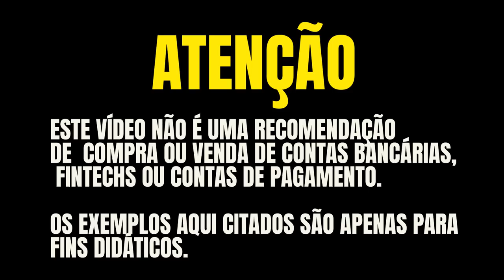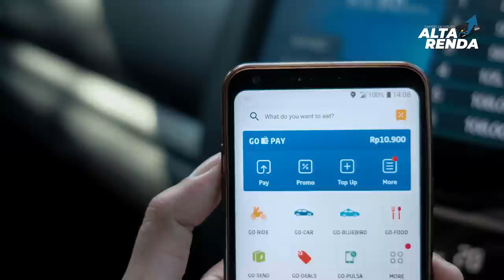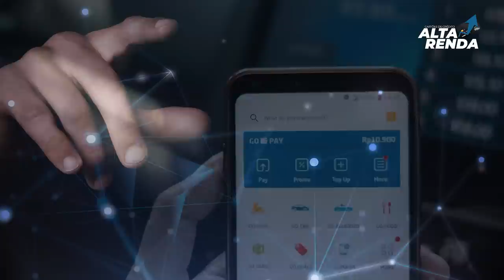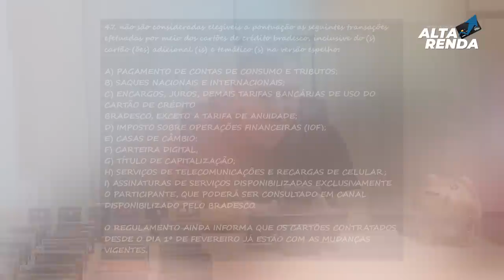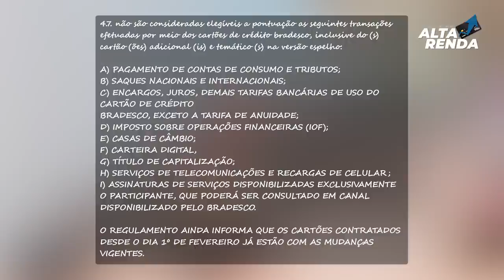💳Bradesco Cancela os pontos nas Carteiras Digitais, e como fica agora? saiba tudo sobre as mudanças